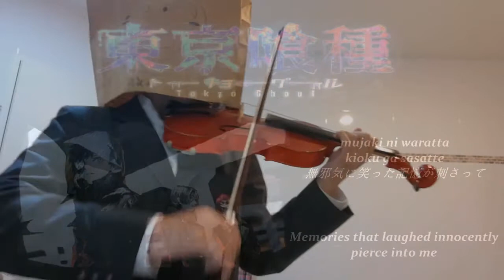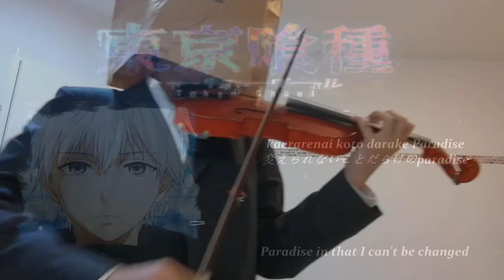[Violin Cover] Unravel Tokyo Ghoul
That moment when you gave up on chem